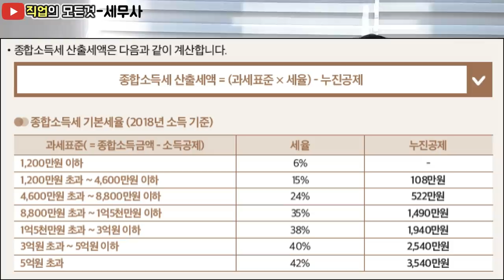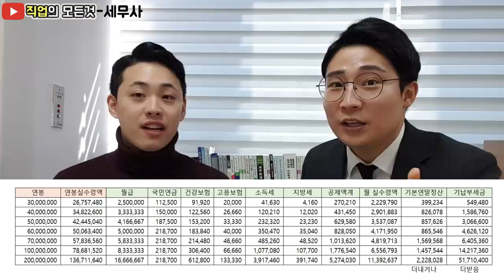연봉7천 받아도 월500 못받습니다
직장인 연봉별 실수령액